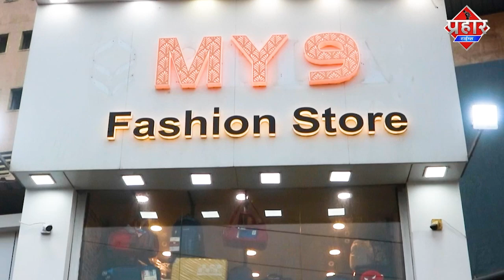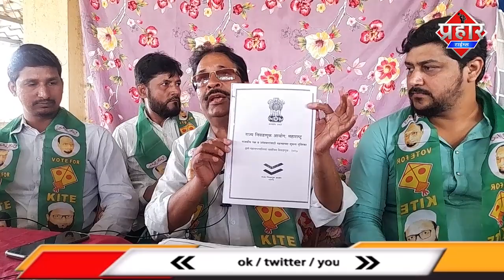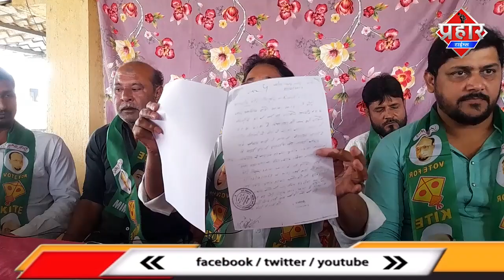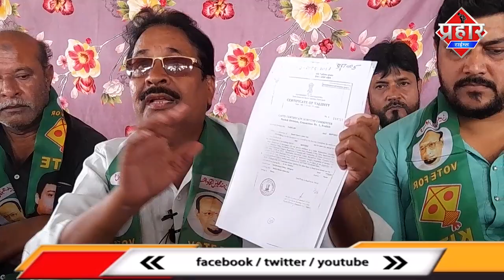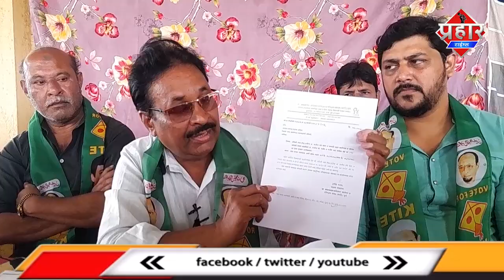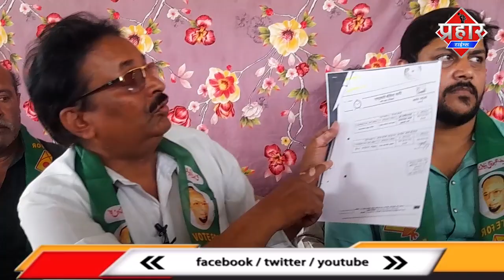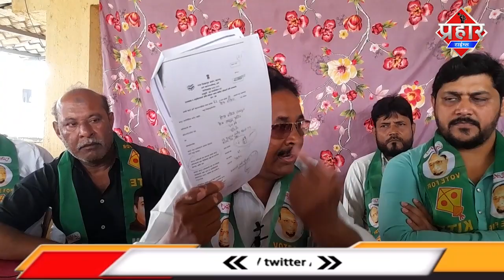NCP नगरसेविका शेख हसीना का पद रद्द होने के बाद वार्ड नम्बर 30 अ में दुबारा चुनाव होगा?? Prahar Times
NCP नगरसेविका शेख हसीना का पद रद्द होने के बाद वार्ड नम्बर 30 अ में दुबारा चुनाव होगा??Islamuddin Khan
वार्ड क्रमांक 30 अ में क्या दुबारा चुनाव होगा? या फिर mim के उम्मीदवार को पद मिलेगा